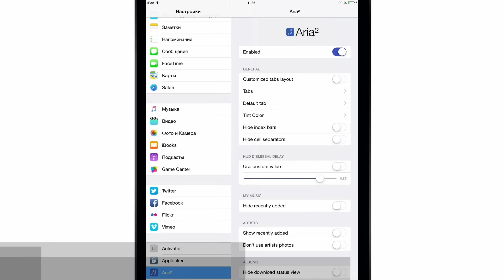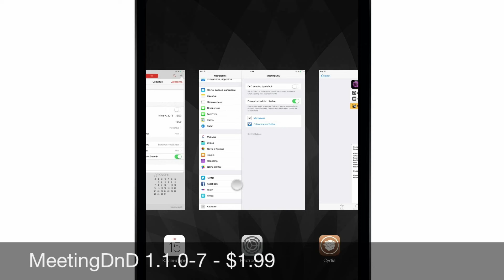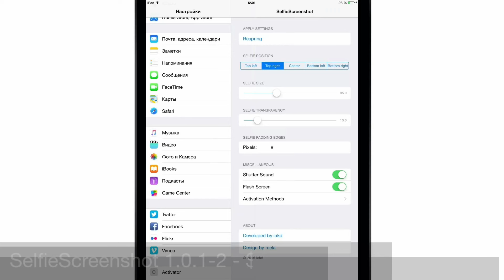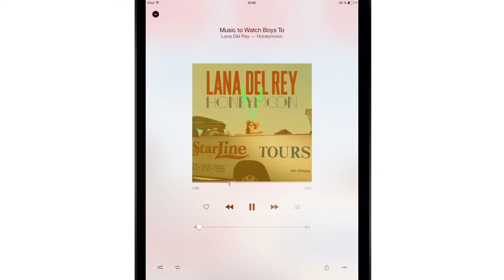Новые джейлбрейк твики для iOS 8.3 и iOS 8.4 - Еженедельный обзор новинок Cydia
Все расширения для iPhone и iPad с джейлбрейком за прошедшую неделю.

0:11 GoToAlbum
0:20 Grid Messages
0:26 CleanSheets
0:34 MapsStatusBarHidden
0:45 Aria 2
1:12 Philters
1:29 MeetingDnD
1:48 PushRecord
2:02 RoundCCButton
2:12 SelfieScreenshot
2:31 WaveFlow